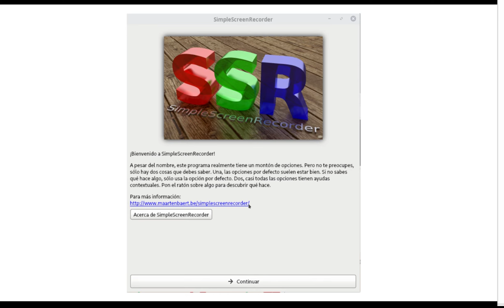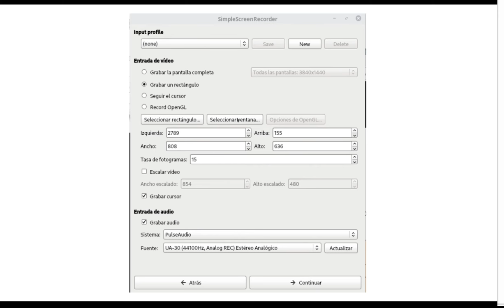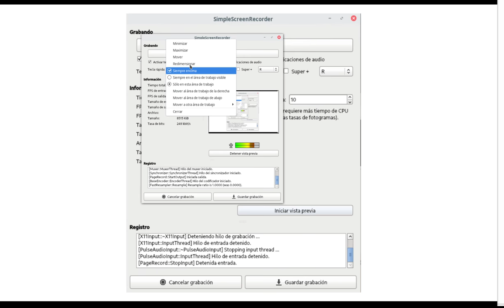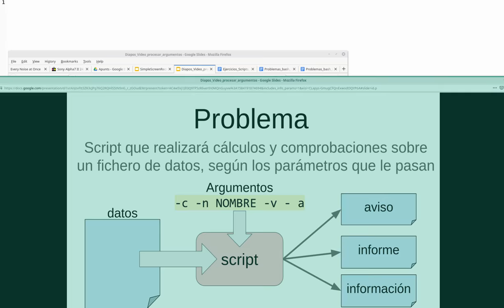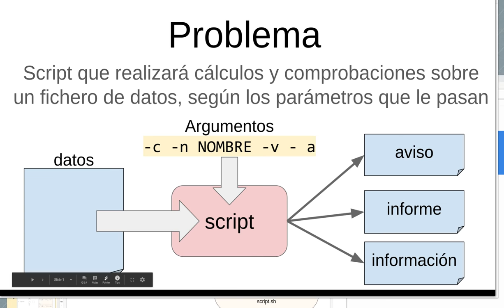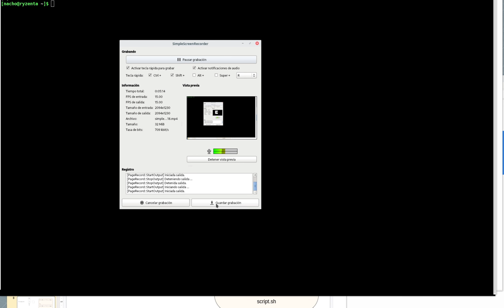grabar Videos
Método de grabación particular para preparar vídeos